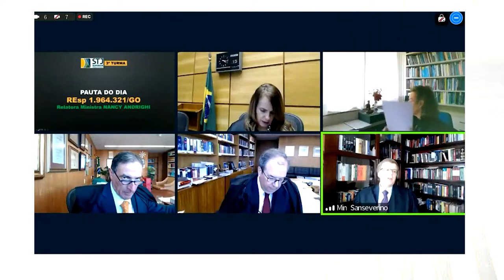Band não deve indenizar por divulgação de paródia sem referência ao autor da música original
Ao dar provimento a recurso especial interposto pela Rádio e Televisão Bandeirantes (Band), a Terceira Turma do Superior Tribunal de Justiça (STJ) reformou acórdão do Tribunal de Justiça de São Paulo (TJSP) que havia condenado a emissora a pagar R$ 10 mil, a título de danos morais, ao autor de uma música cuja paródia foi reproduzida no extinto programa Pânico na Band.
Por unanimidade, o colegiado definiu que, em divulgação de paródia, não há a obrigação de indicar o nome do autor da obra originária.